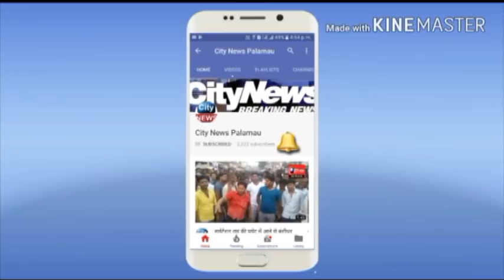कांडी प्रखंड की नवनिर्वाचित प्रमुख ने किया अंचल कार्यालय का निरीक्षण ,कर्मी थे नदारद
कर्मियों को समय पर कार्यालय आने को चेताया